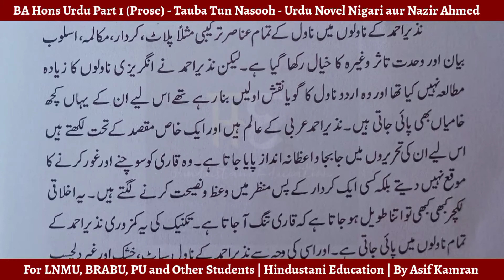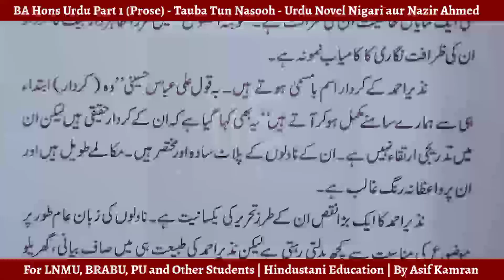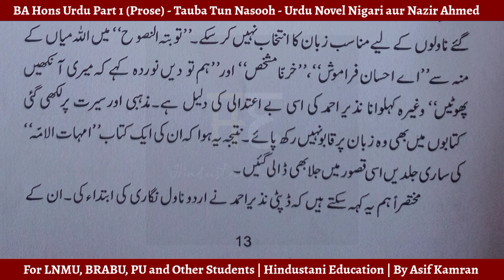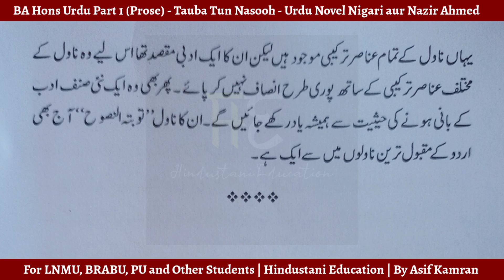BA Hons Urdu Part 1 (Prose) - Tauba Tun Nasooh - Urdu Novel Nigari aur Nazir Ahmed lnmu brabu V_03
BA Hons Urdu Part 1 (Prose) - Tauba Tun Nasooh - Urdu Novel Nigari aur Nazir Ahmed

ba hons urdu
ba hons urdu jmi
ba hons urdu subject
LNMU PART 1 EXAM DATE JARI 2021
LNMU BA PART 1 EXAM DATE 2021
LNMU BSC PART 1 EXAM 2021
LNMU EXAM
LNMU BA BSC BCOM PART 1 EXAM
LALIT NARAYAN MITILA UNIVERSITY DARBHANGA
LNMU_PART_1_EXAM 2020-23